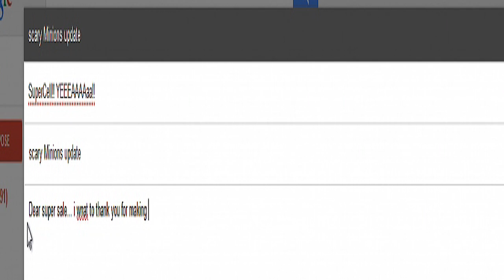Clash of clans - Minions Level 6 ( thoughts on new update release )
New minions look scary 0_0

It's Godson YEEEAAAAAaa!!! Thanks for all your support, ratings and leaving a comment is always appreciated!

Submit your Fails:
do you have a funny or awful fail worthy of being in my fail tage? go ahead and submit your clips to my gmail or youtube inbox for me to review!